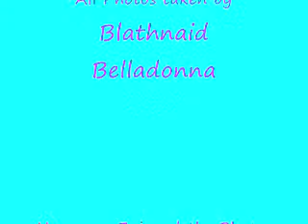Nature Photos with Sunsets and Flowers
This is Just some photos of Nature i took myself.